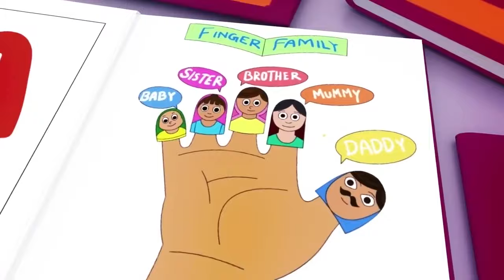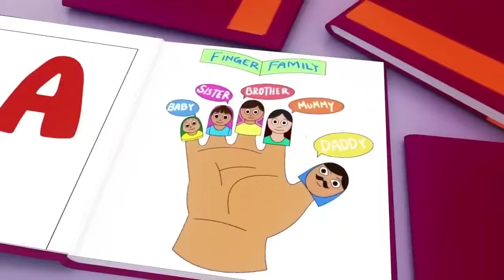Wheels On The Bus Go Round and Round - Baby Songs - Nursery Rhymes